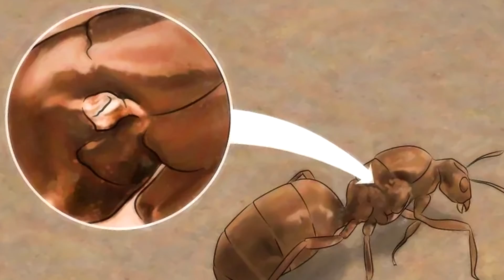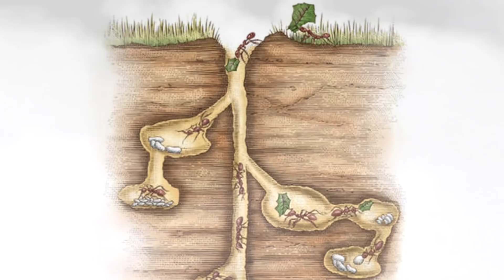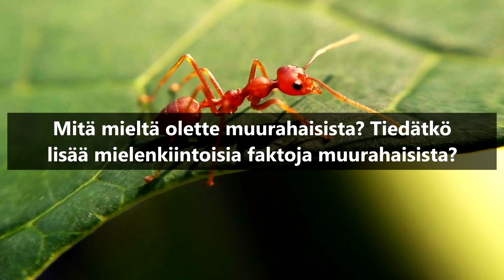Miten muurahaisyhteiskunta toimii?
Muurahaiset on super mielenkiintoisia! Miten ne toimivat yhteistyökykyisesti? Mitä erilaisia rooleja niillä onkaan? Tänään käsitellään tätä kiehtovaa aihetta!

Mitä pidät muurahaisista? Ovatko ne mielestäsi mielenkiintoisia? Mitkä muut luonnonoikut ovat susta käsittämättömän kiinnostavia? Kerro kommenteissa! =D

Lähteitä:

Oon Tubetourilla, päivitän heti kun pääsen kotiin.